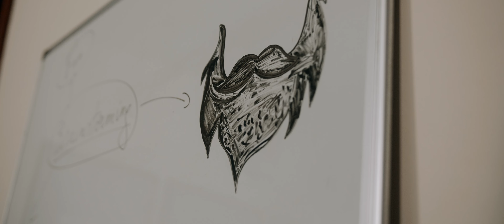Calumny - Matcha (feat. Neenah) (Official Music Video)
Videoclip by Spam Prod.

Special thanks to BeLodge, Creative Films, Centre Culturel des Roches